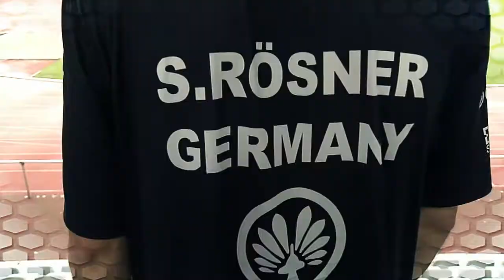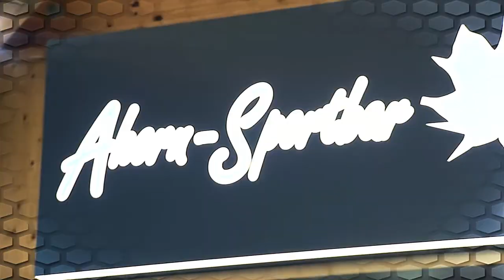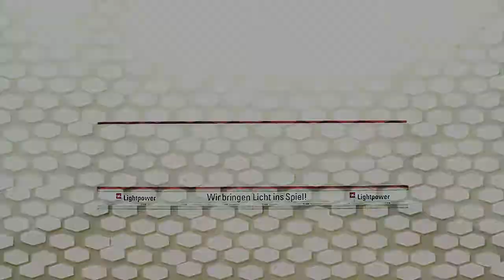Simon Rösner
Deutscher Squashprofi

Professional Squash Association Titel: 7